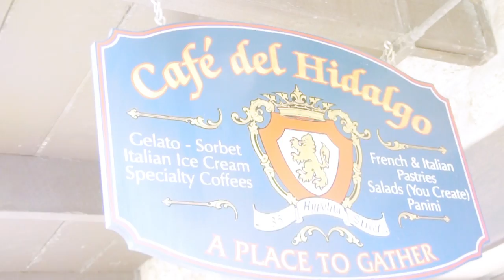Cafe De Hidalgo, St. Augustine, FL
Cafe De Hidalgo is a must if you are in Historic St. Augustine.  They have the most amazing Gelato, trust once you have it here you will crave it.  We love to make it a part of Liz's Birthday Celebration, by attempting the "Copa De Share"!